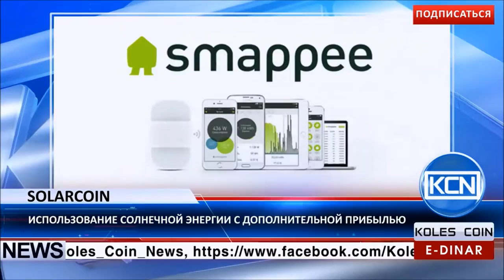SolarCoin - солнечная криптовалюта будущего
Бельгийская компания Smappee запустила криптовалюту, мотивирующую потребителей электроэнергии экономить и вырабатывать электричество с помощью солнечных панелей. Ты можешь в это поверить?